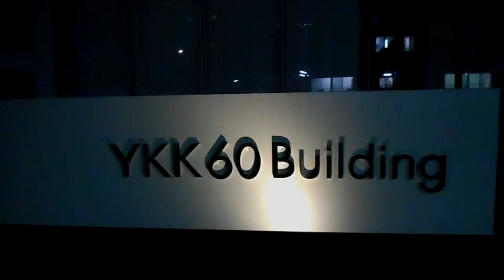DSCN6079クリスマス20180112ＹＫＫ６０Ｂｕｉｌｄｉｎｇ